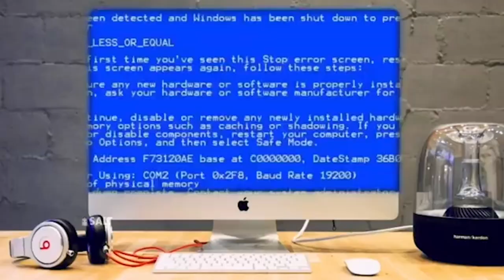EATING WITH NO EXPRESSION VLOG 27 🤣🤣| Hilarious 😆 | Food Challenge | Funny | Shillong | India🇮🇳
This video is about this fun Food Challenge with my fellow vlogger friends from the city. In this video me and my friends doing Eating With No Expression Challenge where we eat worst food items like chilly, lemon and bitter melon trying to control our expression at the funniest way.
so i hope you enjoyed watching it and if you did don't forget to like, share and subscribe the channel and join the family and yeah one more thing support local creators cos we need it.
If you still reading damn thanks a lot 🥰

vlogger, vlogging, meghalaya, guwahati, assam, manipur, arunachal pradesh, sikkim, tripura, delhi, mumbai, kolkata, tura, Chilli challenge, Lemon Challenge, Bitter Challenge,